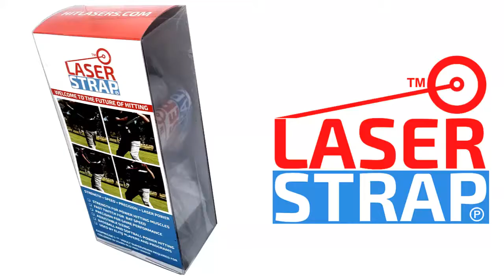Quick Start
View the latest version of this video or to to our Quick Start for the latest instructions.